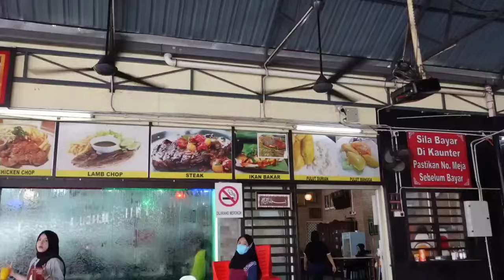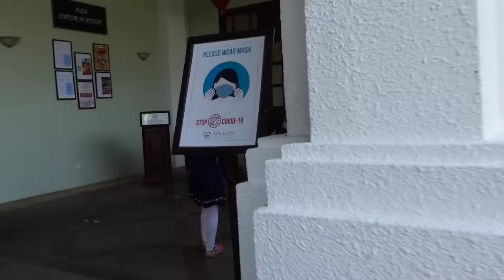Gelagat anak² bercuti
ina compile video anak2 tanpa cut. just untuk memori di kemuadian hari.